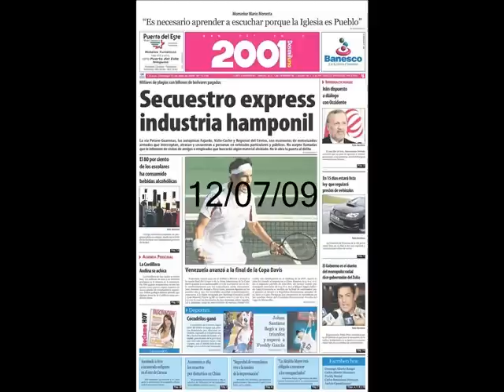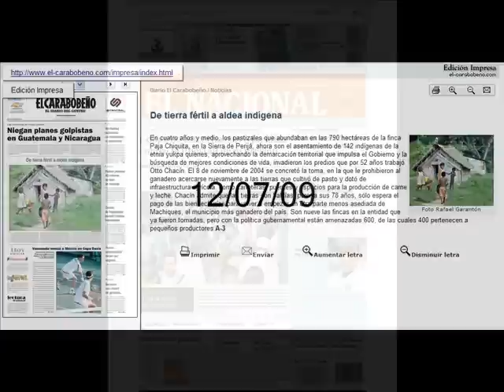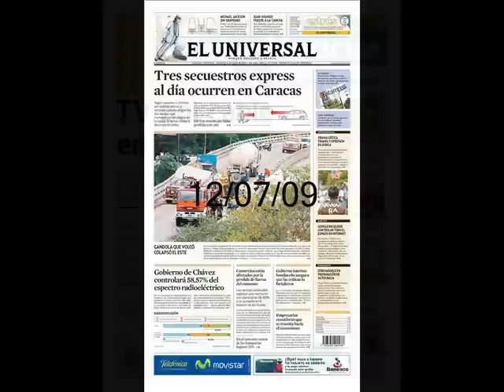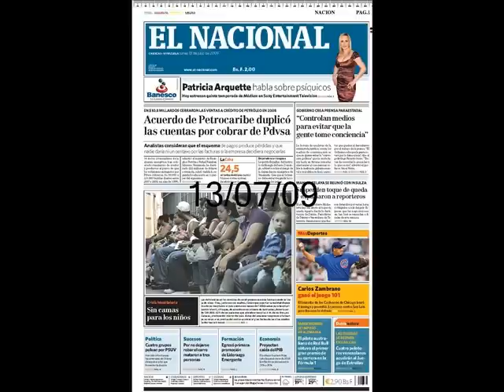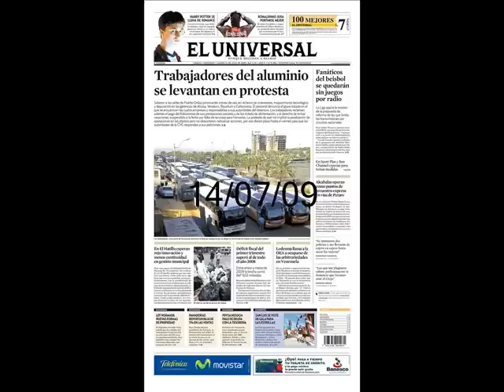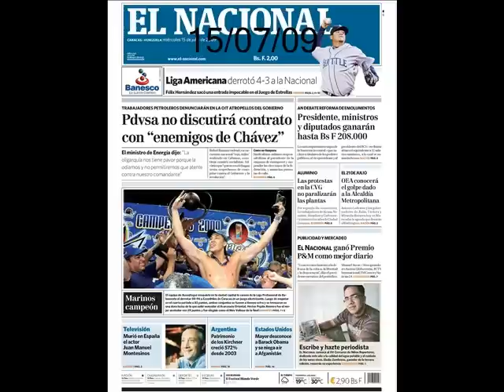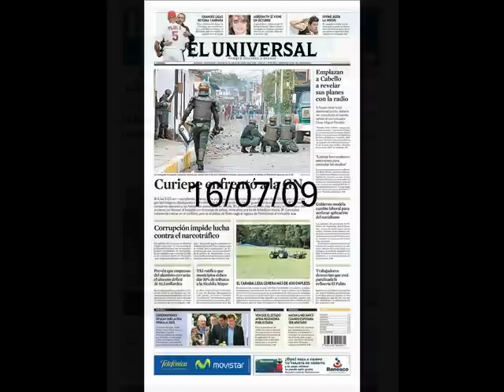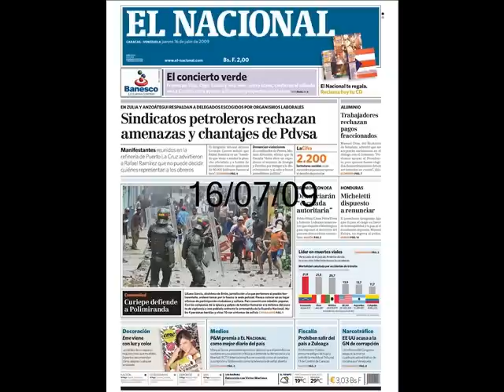Honduras: un país secuestrado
La toma ilegal del poder y el ocultamiento de los sucesos durante y después del hecho constituyen un crimen tan malo o peor que el propio golpe de Estado,
Sin embargo, las corporaciones de medios siguen operando con licencia para extorsionar, mentir, ocultar y torcerle el brazo a los pueblos, gobiernos y a la verdad misma para sacar provecho de las situaciones o crear las condiciones que les sean favorables por la fuerza. Como la mafia. Suprimamos en "como": Son una mafia, son gángsters con licencia, que operan con la complicidad de gobiernos cómplices por acción, omisión o debilidad y pueblos que aún no tomamos conciencia de la situación.
Nunca existira una verdadera libertad de comunicación mientras existan las corporaciones de medios, y por tanto la democracia es una ilusión.
El fin de la hegemonía informativa se acerca, espero.